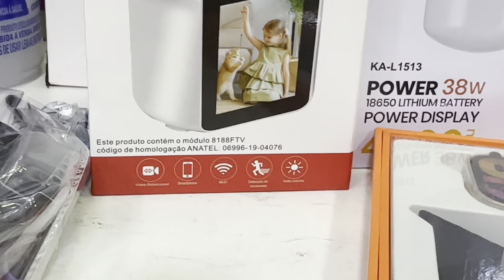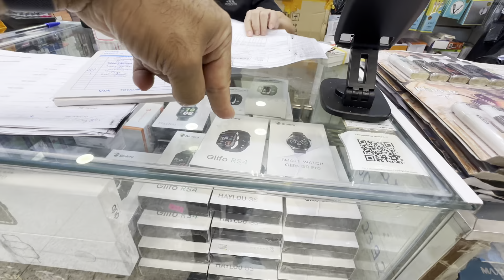O MAIOR DISTRIBUIDOR CHINÊS VOLTOU! AGORA COM PRODUTOS NOVIDADES PRA GANHAR DINHEIRO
MUITO PRODUTO BARATO PARA REVENDA! DA PRA GANHAR DINHEIRO, TEM MAIS DE 1.000 PRODUTOS E ENVIA PRA TODO BRASIL